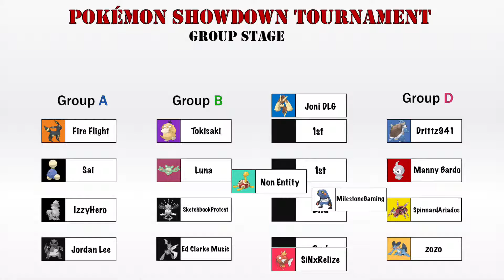Pokémon Showdown Tournament / Group C Match 2-Non Entity Vs Milestone Gaming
Welcome to the first season of the Pokémon Showdown Tournament hosted by Ya Bois Tokisaki and Manny Bardo!

Group C Competitors:

Milestone Gaming
Joni DLG
Non Entity
SiNxRealize